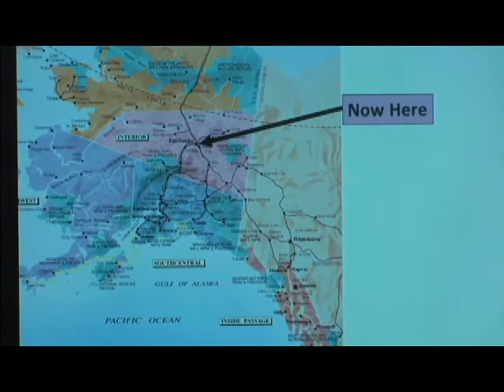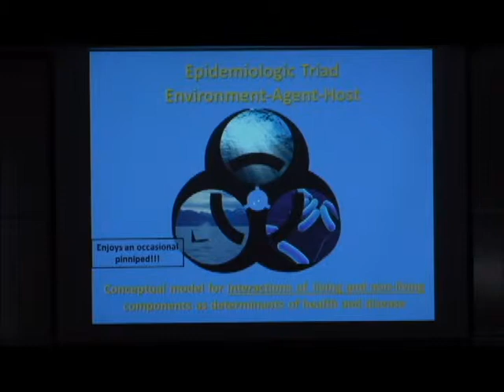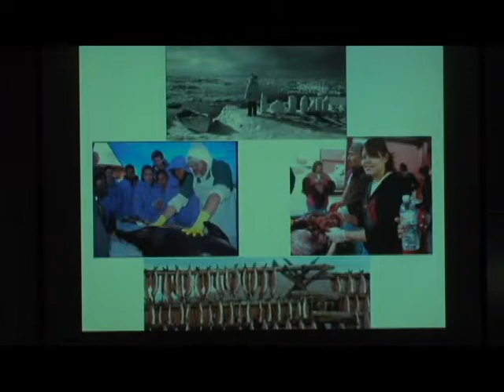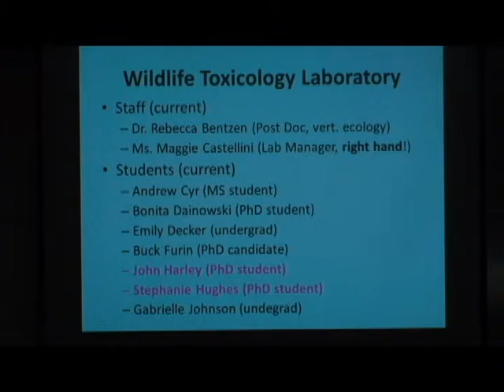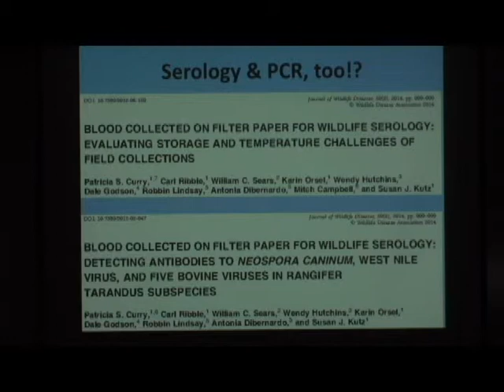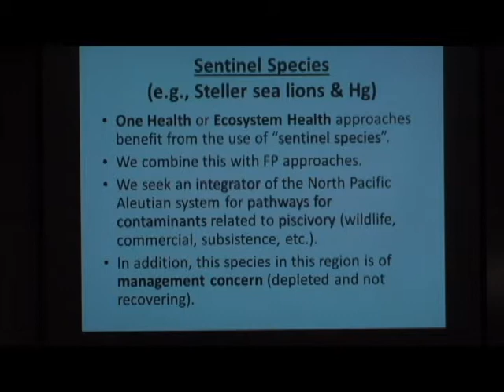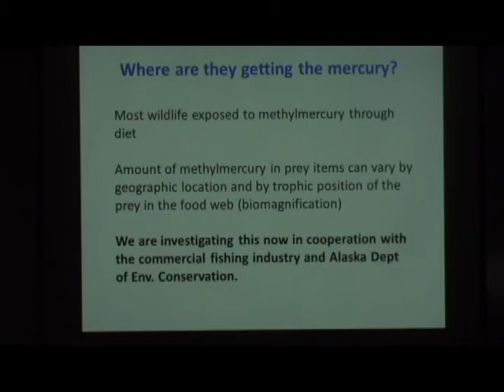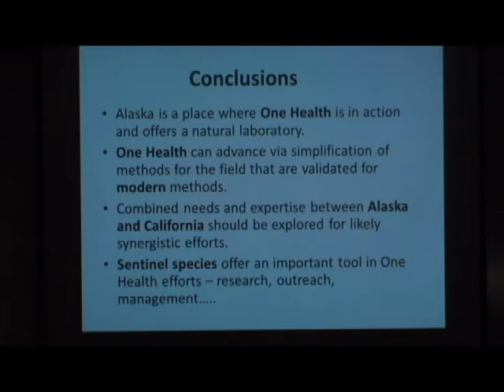Dr. Todd O'Hara presents, "Perspectives on One Health from a Wildlife Disease Laboratory in Alaska"